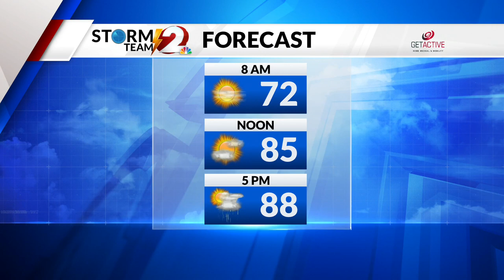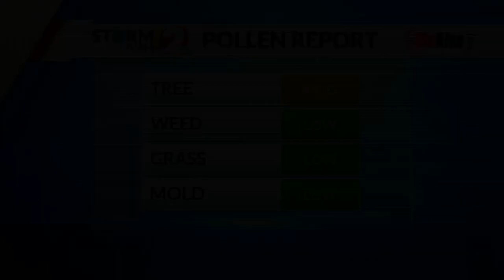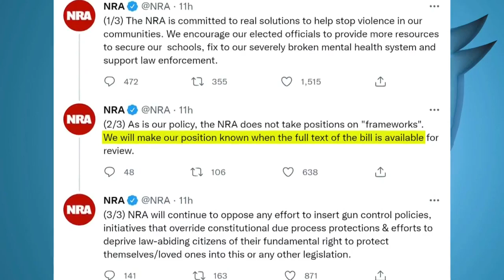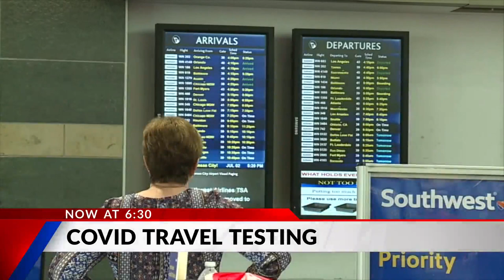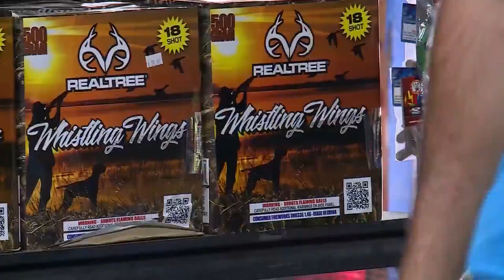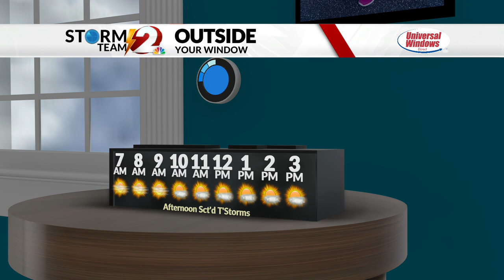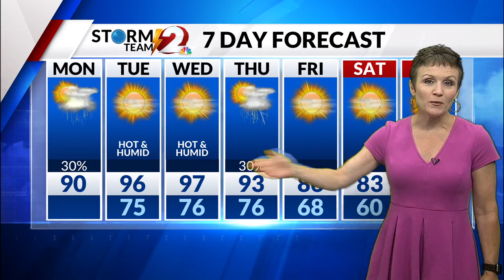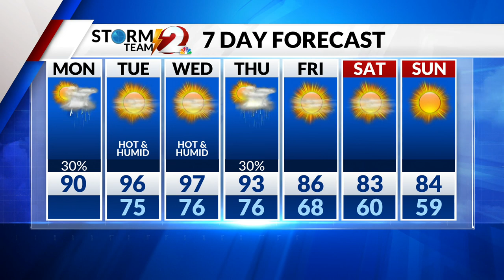2 News Today 5A-7A